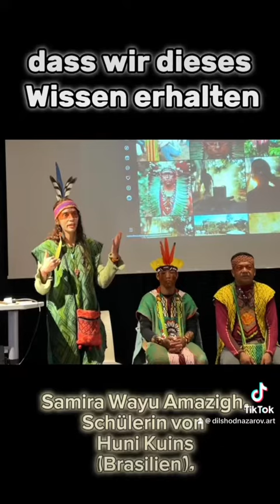Huni Kuin,-«Echte Menschen» Volk in der Volkshochschule in Freiburg! Kleine Nachgeschmack 🇧🇷🫶🇩🇪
::PODCAST:: • Kleine Vortrag in der VHS Freiburg am letzten Montag.
Häuptling/Cacique - Ninawa Nasso,
Medizinmann/Pajes Siã Unu Bake,
Txana Mana, Txana Ixa
und Übersetzerin Samira Wayu. Es ging um Leben in Urwald, traditionelle Kunst, Medizin und natürlich Musik!
Video auf portugiesisch mit deutschen Übersetzung.